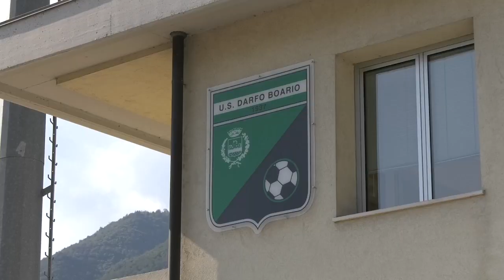NEROVERDI TRA CONFERME E VOLTI NUOVI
Volti nuovi e conferme per il Darfo Boario in vista della prossima stagione di Eccellenza. Ai nostri microfoni il presidente Walter Venturi.